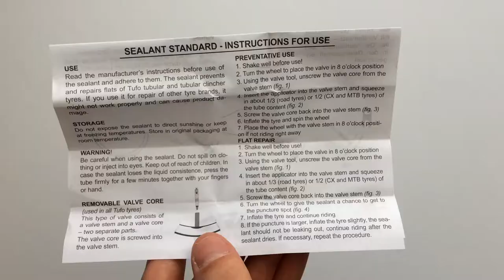Tufo Normál és Carbon Szingó Tömítőfolyadék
Szingókba vagy akár hagyományos gumibelsőkbe defekt megelőzéséhez vagy megtörtént defekt javításához.